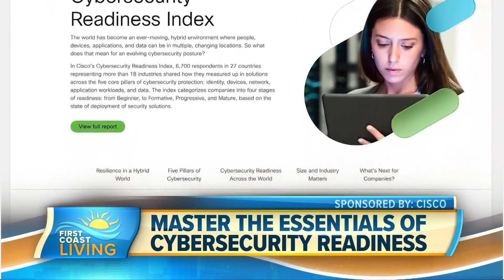The Essentials of Cybersecurity Readiness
Dave Lewis is a Global Advisory CISO at Cisco Security and shares good practices to protect our assets.